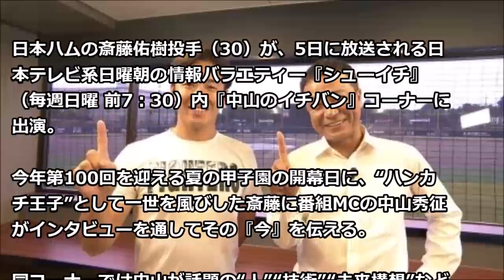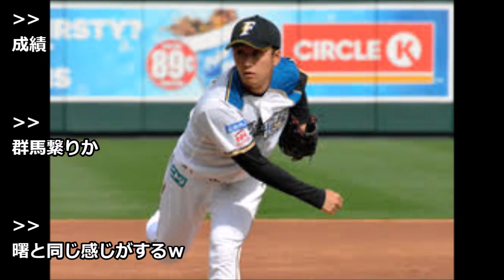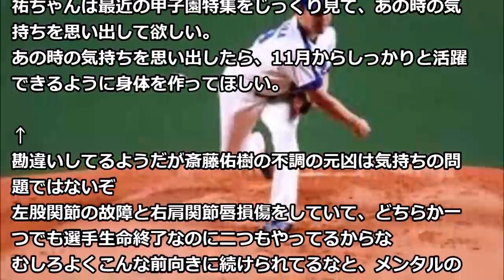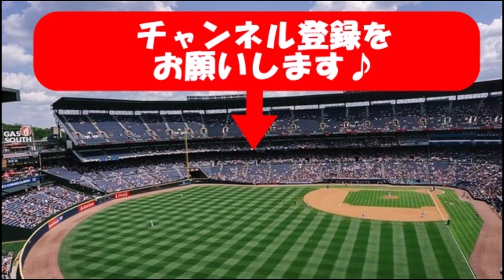【野球】斎藤佑樹が松坂大輔を心配！2試合 0勝1敗 8．22『こんなところで諦めたらいけない』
第100回全国高校野球開幕日午前7時前に中央指定席に入場しました

【高校野球】バグってる高校史上最高の守備をご覧ください 常葉菊川 大阪桐蔭【甲子園・好プレー】

【パワプロ2018】プロ野球史上初のシーズン100勝を目指す!俺と巨人の100勝物語♯100 【4年目vs中日＆阪神戦】

高校野球 慶応義塾高校 対 中越高校 ９回サヨナラタイムリー 宮尾選手

マシンガンブーメラン継投中越VS慶応